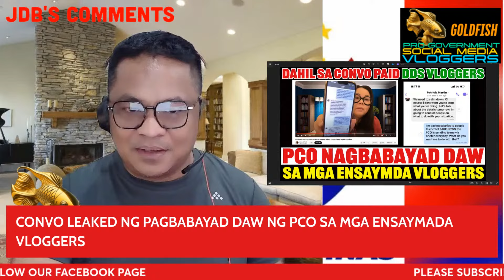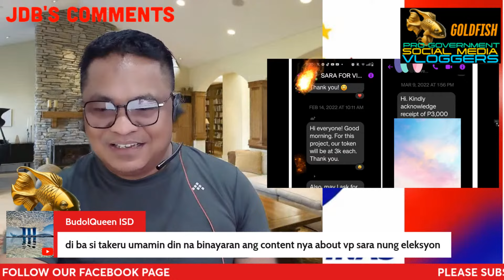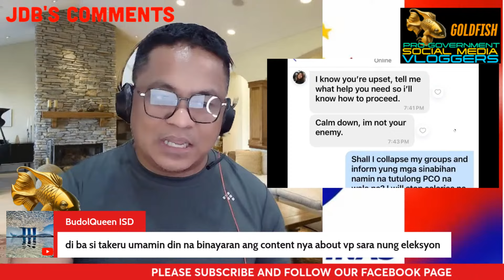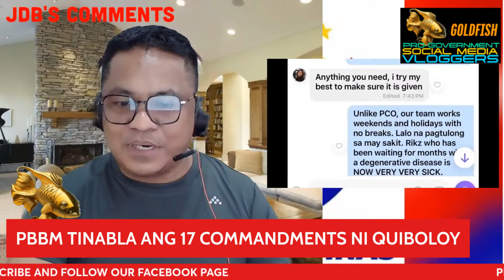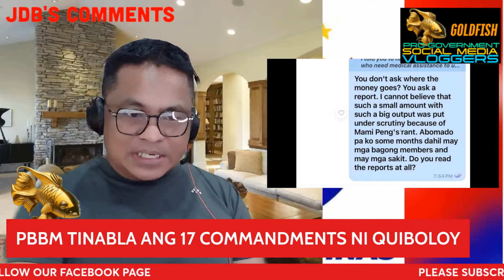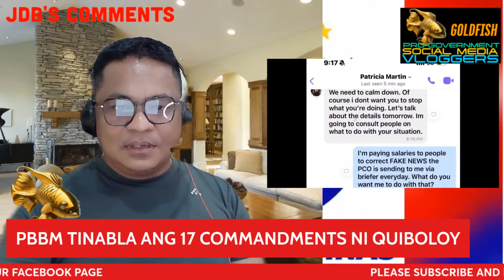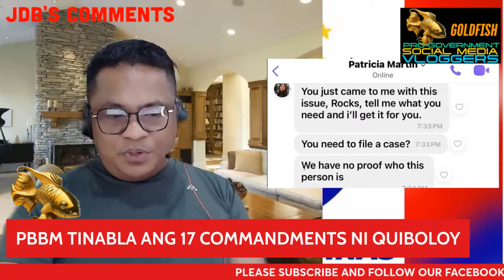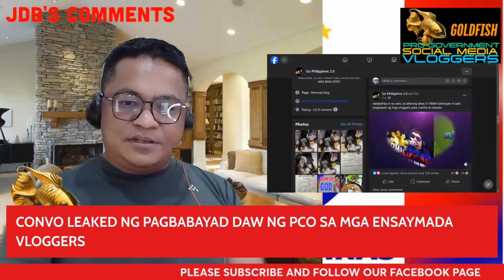FOLLOW UP NG MEDICAL ASSISTANCE SA PCO PINALABAS NA NAGBABAYAD ANG PCO SA MGA VLOGGERS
DRUG TESTING CHALLENGE KAY PBBM PANG COVER UP SA MGA ISYU SA WPS AT PACQ
Atty Vic Rodriguez nagpa-uto na din sa Drug Testing Challenge ng mga DBS
Bakit nga ba ang Test Result ni PBBM ay napabilis samantalang sa danilang dalawang mga Lawyers ay matagal nailabas ang resulta?

HILING NI QUIBOLOY NA GARATIYAHAN NI PBBM NA HINDI MAKIKIALAM SA MGA KASO NYA ANG AMERIKA SINAGOT NA